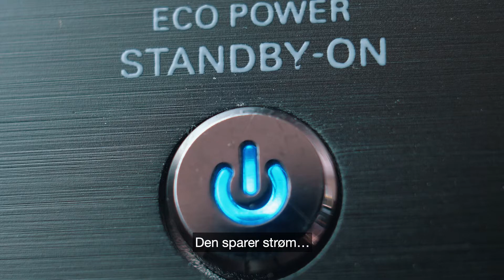Dit hjem | Schneider Electric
I mere end 100 år har LKs kontakter og installationer været fast inventar i de danske hjem.

Designet har ændret sig over tid…

…Men filosofien er den samme: Enkelhed og funktionalitet.

I dag har LK fremstillet mere end 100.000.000 kontakter.

Og i mange tilfælde har vi også leveret hjertet for alle dine installationer.

Æstetikken er stadig i højsædet. Men i dag fokuserer vi også på at gøre din hverdag nemmere – og grønnere.

Her er nogle eksempler:

Lyset, der tænder af sig selv, når du kommer ind med hænderne fulde.

Lyset, der kan dæmpes, når den lille skal falde til ro.

Trådløs opladning af mobilen.

Og knappen, der slukker alt, når du skal hurtigt ud ad døren.

Den sparer strøm…

…og du behøver ikke tænke på, om du fik slukket for strygejernet.

Og så sørger vi selvfølgelig også for, at du kan få opladet din nye elbil.